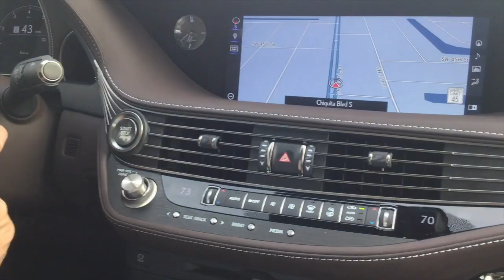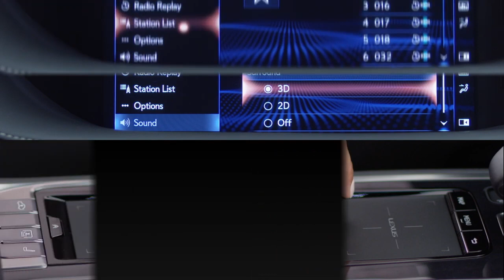2019 Lexus LS 500 ¿El Mas Lujoso?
¿En su categoria, el 2019 Lexus LS 500 podría ser el más Lujoso?